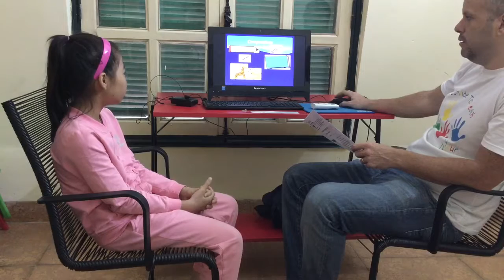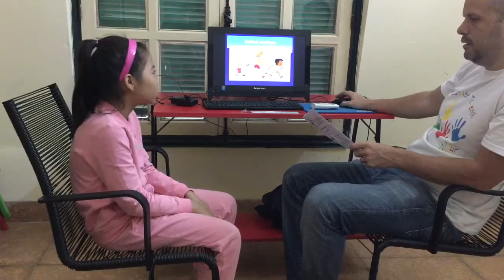Test in October, Canadian English Council, Mai Phương